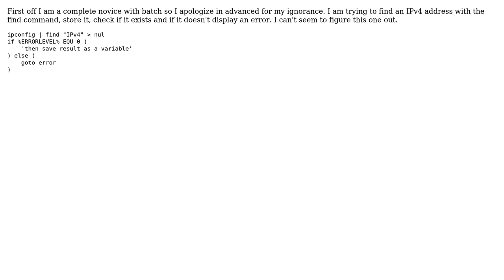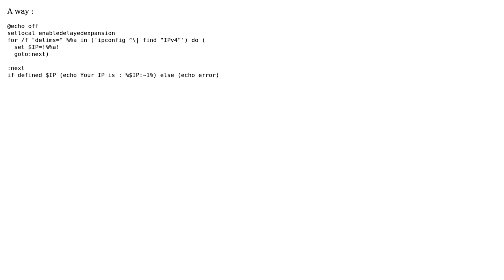Store a FIND result as a variable, then test it for errors. Batch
With thanks & praise to God, and with thanks to the many people who have made this project possible! You are responsible for your own actions.